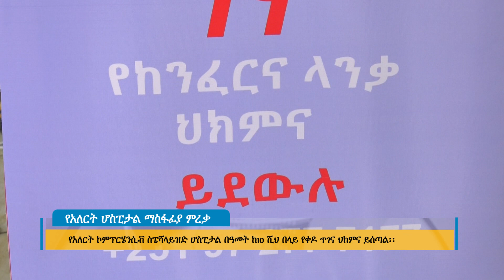የአለርት ሆስፒታል ማስፋፊያ ምረቃ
FM: Walta FM 105.3
Arabic Facebook: تلفزيون والتا بالعربي Walta TV Arabic